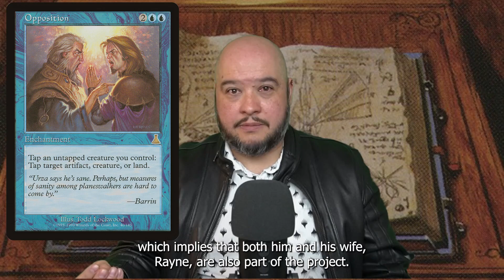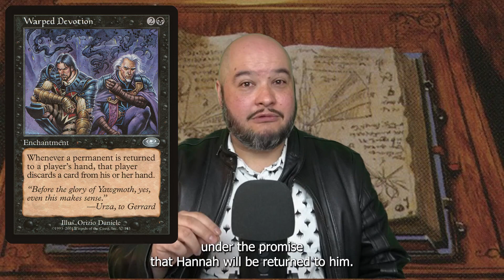The Plight of Gerrard Capashen, Inspired by Tolarian Community College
In this video Tío Pablo talks about Gerrard Capashen in response to the Professor's video about the Top 5 Heroes in Magic the Gathering

Síguenos para ver más contenido de MtG